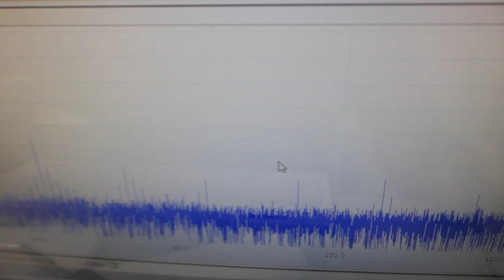超音波プローブの伝搬特性（非線形特性、応答特性、相互作用）－－ダイナミック特性を評価する技術－－（超音波システム研究所）